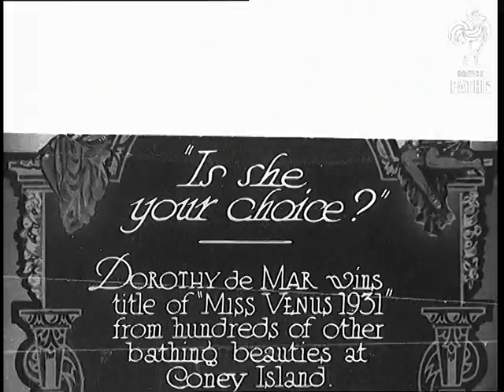Is She Your Choice? (1931)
Full title reads: "America. Is she your choice? Dorothy de Mar wins title of 'Miss Venus' 1931 from hundreds of other bathing beauties at Coney Island."

Coney Island, New York, United States of America (USA).

Parade of bathing beauties. Contestants parade in swimsuits around an outdoor pool - judges and audience look on.

MS as woman's vital statistics are measured.

MS of two elderly men sit looking at the girls - one is using binoculars - they share a comedy moment and the one with out the binoculars steals them to get a better view.

Another woman has her bust measured. Her ankles are also measured.

Tilt up from CU of woman's feet and the beauty contest trophy. Camera follows up the woman's swimwear clad body. Her vital statistics are called out.

CU Dorothy de Mar she says "They tell me that the only difference between the original Venus and myself is that I have arms."
 FILM ID:865.08